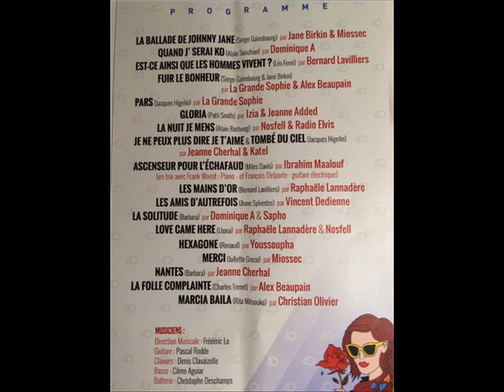Est-ce ainsi que les hommes vivent ( Printemps de Bourges) 13 avril 2016